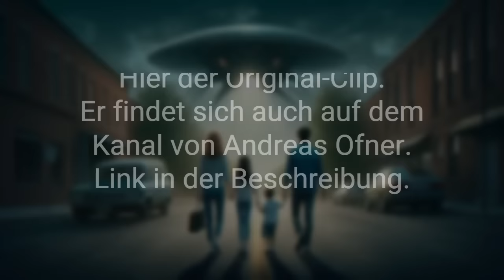SPECIAL: "Outside the Bubble"-Talk mit Harald Havas über UFOs, UAPs und das Phänomen allgemein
Am 28. August 2024 war "UFO TV"-Macher Harald Havas zu Gast bei dem relativ neuen österreichischen Podcast/YT-Channel "Outside the Bubble".

Im Gespräch mit "OtB"-Macher Andreas Ofner ging es um den Background von Harald Havas sowie um eine Vielzahl von Themen rund um das Phänomen.
Ein breiter Überblick in knapp unter zwei Stunden.

Das Video hier ist die ungekürzte Version des Interviews, das - neben einer rasant wachsenden Anzahl weiteren Uploads - auch auf dem Kanal "Outside the Bubble" angeschaut werden kann.
Hinklicken lohnt sich. Link weiter unten.

- "Das UFO-Handbuch" von Harald Havas:

LINKS